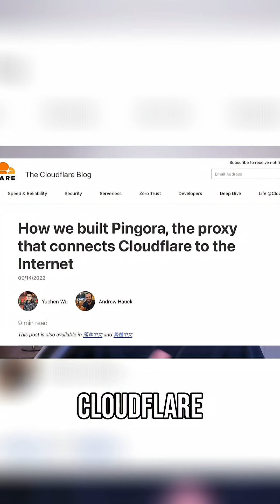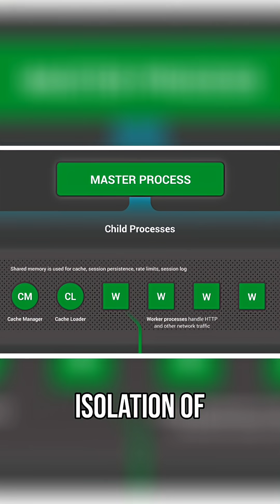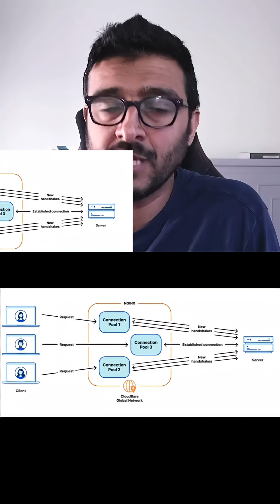Why Cloudflare Ditched NGINX